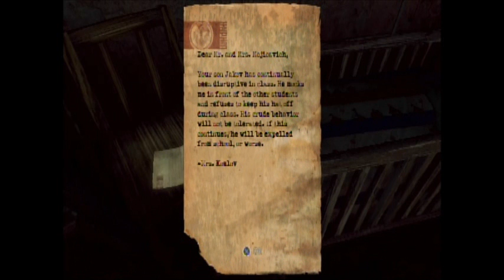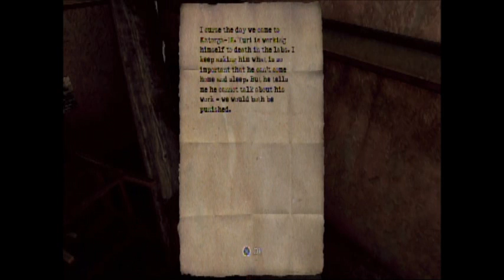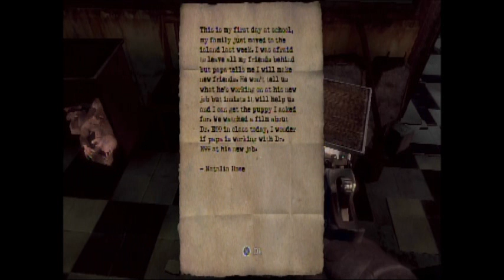Singularity Let's Play Part 2: Scary Monsters=Scary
Made me jump.